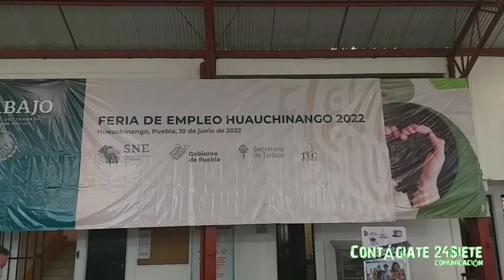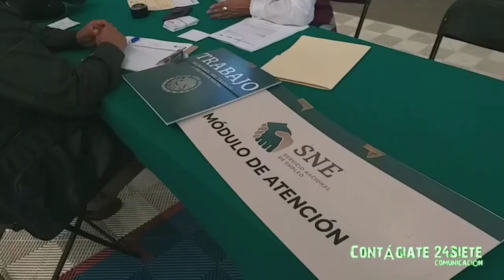SE INAUGURA LA PRIMER FERIA DEL EMPLEO 2022 POR EL INSTITUTO TECNOLÓGICO SUPERIOR DE HUAUCHINANGO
Esta mañana en el TECNM Campus Huauchinango, se inauguró la primer Feria del Empleo con la presencia del Director del ITSH, Armando Torres Cruz, Dulce Areli Toribio Pajaro, Subdirectora de la Secretaria de Trabajo del Estado, ING. Jonathan Alvarado Sierra, Director de Bienestar Municipal de Huauchinango en representación del Presidente Municipal, Rogelio López Angulo, Gregorio Castro Cruz, Delegado de Gobernación de Estado de Puebla,
Julio Cesar Cruz Márquez Castillo, Comisionado de Gobernacion, Marlen Ramírez Álvarez, SubDirectora de Vinculación del Tec Huauchinango, Dorian Rojas Balbuena Director Académico de ITSH, Amalia Velázquez Pérez jefa del Departamento de egresados del ITSH, donde se dieron cita 15 empresas presentes, más las que se siguen sumado, teniendo en la actualidad 346 vacantes.

El Director Armando Torres Cruz, subrayó la importancia de realizar estos eventos para impulsar a los alumnos egresados a tener un mejor futuro, respaldando el compromiso con los alumnos que continúan sus estudios en el Instituto Tecnológico Superior de Huauchinango.